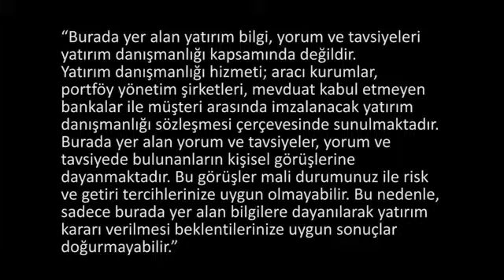Fiziki / nakdi uzlaşma ne demektir?